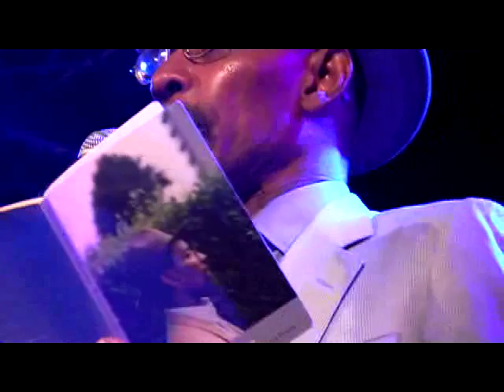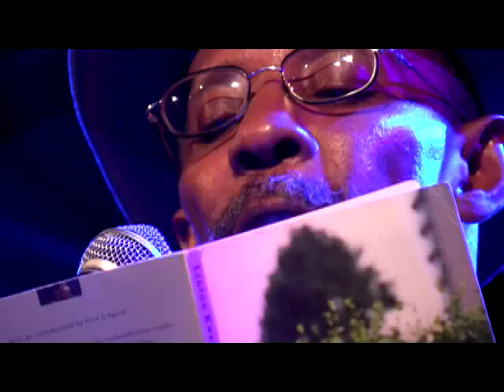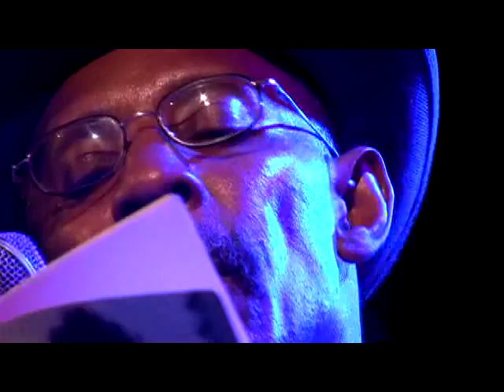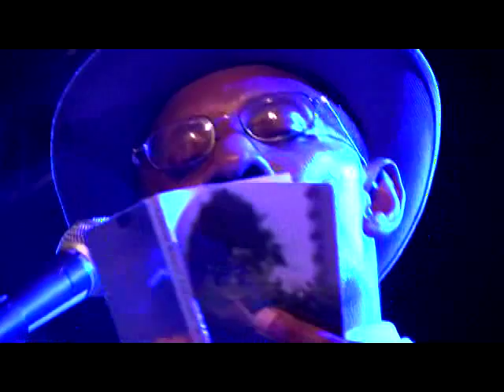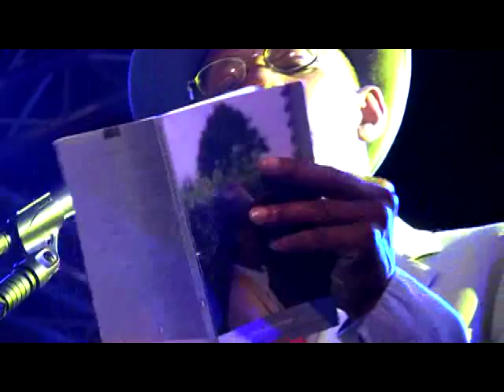Linton Kwesi Johnson: Marxism 2008: Cultures of Resistance